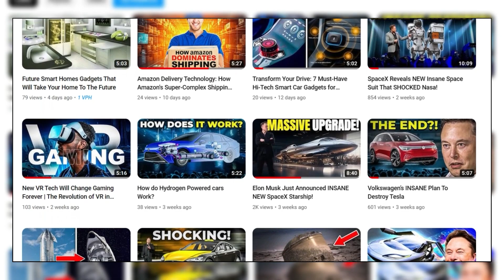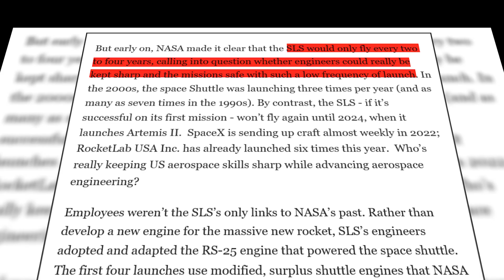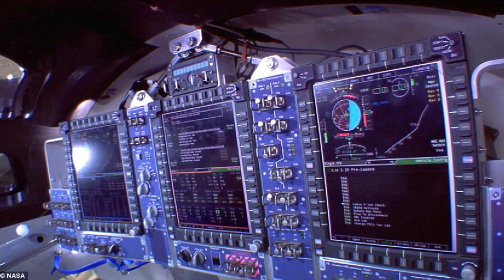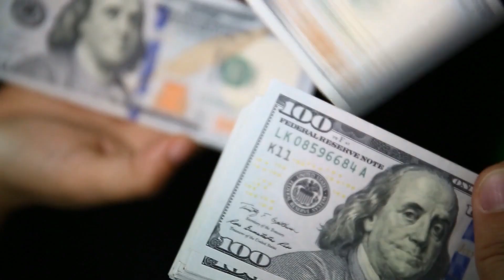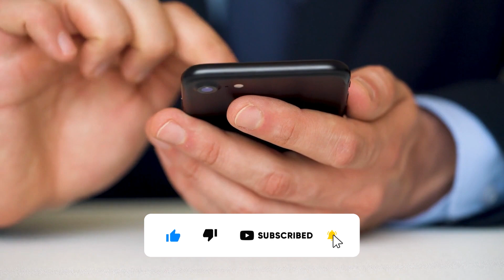SpaceX Crew Dragon Will Go To The Moon Instead of NASA's Huge Rocket Failure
Space, Space Tech, Space X

$23 billion. That is how much nasa has spent on its moon mission, and as we speak, there is still no promising outcome from that money. $23 billion of taxpayers' money, all gone.
Meanwhile, a private sector without that significant government backing has made so much progress on its space programs that even NASA has no choice but to ask them for help.
This is why the company famously known as spacex will be the one taking astronauts to the moon when the time comes, instead of NASA

About Tech Space Hub
🎥 Videos about Space Tech and more News
🎨 Written, voiced and produced by Space Tech Hubs
❓ Copyright Questions
106 and 106A, the fair use of a copyrighted work, including such use by reproduction in